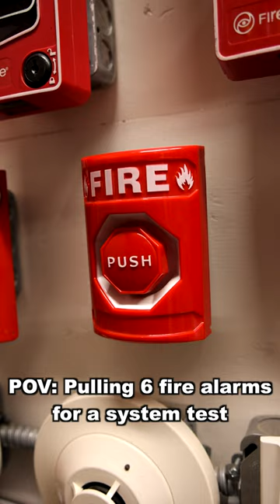POV: Pulling Fire Alarms for a System Test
Just another day in the office!